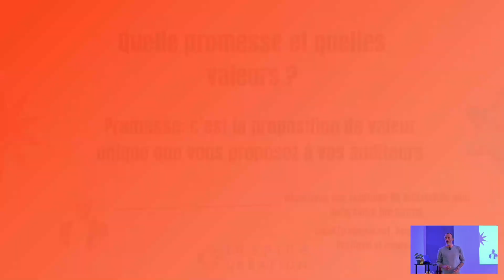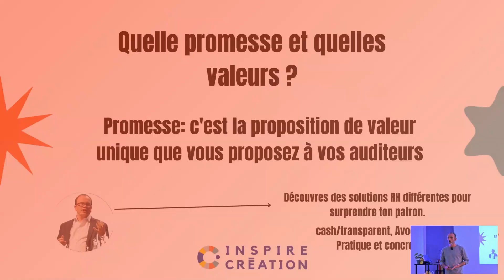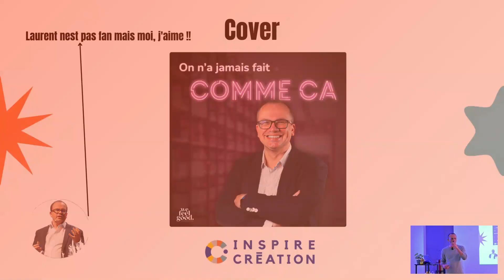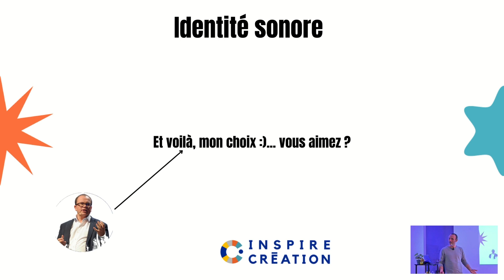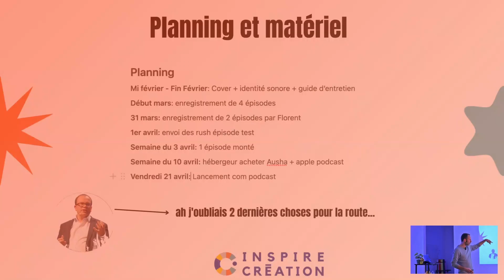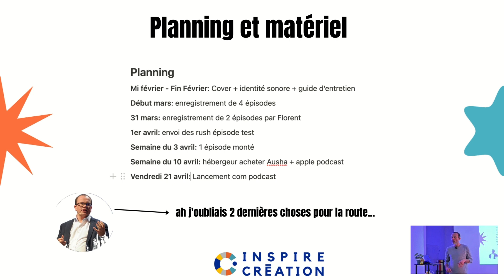COMMENT lancer son podcast de marque ? ÉTAPE PAR ÉTAPE - Laurent Brouat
Les bonnes questions à se poser, son identité visuelle & sonore, le matériel...
Lancer son podcast de marque n'est pas évident. Et ça tombe bien, Laurent Brouat, fondateur de Inspire Média & créateur et host de "Il était une fois l'entrepreneur", est là pour te guider étape par étape !

Avec un cas d'usage concret, Laurent vas décortiquer les étapes à prendre en compte lors de la création de ton podcast de marque, c'est à dire un podcast qui va porter l'image de ton entreprise.

Que ce soit pour toucher ton public cible, te mettre en avant comme expert dans ton domaine, ou encore te permettre d'approcher des prospects de manière plus direct, nous verrons ensemble comment mettre cela en place.

Au programme de COMMENT lancer son podcast de marque ? ÉTAPE PAR ÉTAPE - Laurent Brouat :

00:00 - 00:30 - Introduction
00:31 - 03:02 - Mise en contexte Laurent Brouat
03:03 - 03:46 - Le podcast, le média de longue haleine
03:47 - 05:16 - Inspire Média
05:17 - 07:42 - Les grands avantages du Podcast de Marque
07:43 - 08:38 - S'organiser pour lancer son Podcast
08:39 - 10:12 - Promesse, Valeurs & Questions
10:13 - 10:57 - Tes auditeurs cibles
10:58 - 15:10 - Le nom, l'identité visuelle & sonore
15:11 - 17:06 - Planning & Matériel
17:06 - 17:19 - Conclusion

Tu te demandes si c'est une bonne idée de lancer ton podcast de marque ? On t'invite à découvrir le vidéo de Clémentine Roux :
LES BASES DU PODCAST DE MARQUE - Erreurs à éviter, combien ça coûte, c'est rentable ?